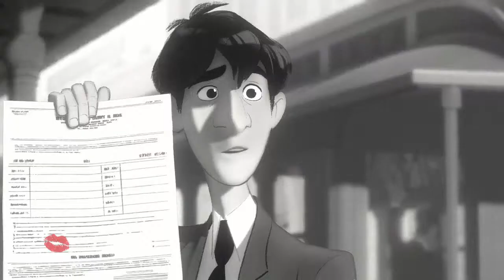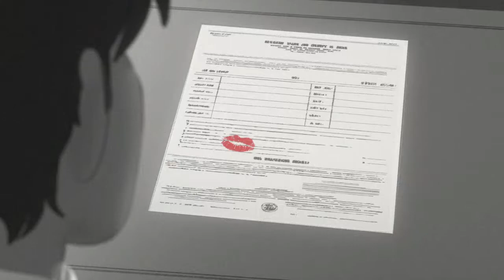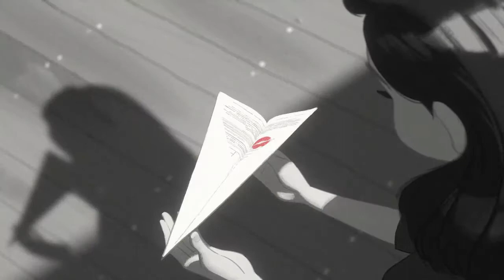Paperman - Where Is My Mind?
Interpretation by Maxence Cyrin